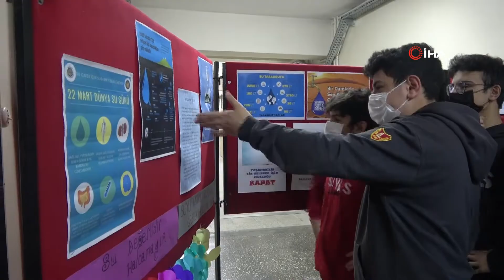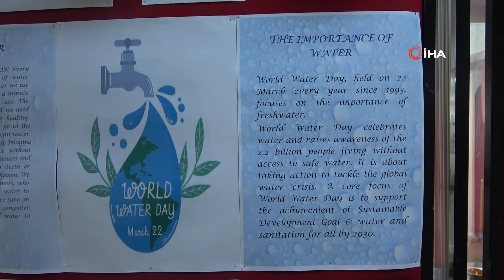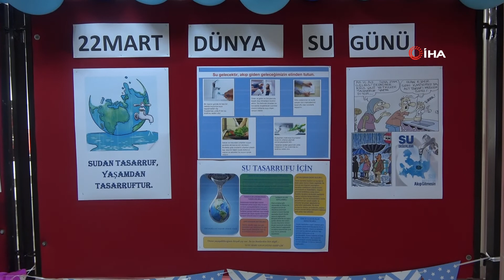4 Ülke Tek Amaç: Su Hayattır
Sivas Lisesi toplamda 4 ülkenin katılım sağladığı "Su Hayattır-Water is Life’’ Etwinning projesi kapsamında Dünya Su Günü’nü kutladı.
Ülke çapında ve dünya genelinde su kaynaklarının verimli kullanılması her geçen gün daha da önemli hale geliyor. Dünya nüfusu her geçen gün artarken tatlı su kaynakları daha fazla kirleniyor ve hızla tükeniyor. Türkiye, Romanya, Gürcistan ve Yunanistan’dan farklı liselerin katılımıyla hayata geçirilen "Su hayattır - Water is life" projesi ile suyun Türkiye’de ve dünyada doğru kullanımına dikkat çekilerek bu konuda duyarlı bireylerin topluma kazandırılması hedefleniyor. Projenin yürütülme sürecinde ortak dil olarak İngilizce kullanılması ile farklı ülke ve kültürdeki hedef kitlelerin ortak paydada buluşturulması düşünülüyor.
Amaç farkındalık oluşturmak
Sivas Lisesi İngilizce öğretmeni Sibel Doğruyol, bilinçli su tüketimine dikkat çekerek, “Su hayattır, Water is Life, E-twinning projesini yürütüyoruz. Proje kapsamında çok farklı faaliyetlerimiz var. Bunlardan bir tanesi de dünya su gününü kutlamaktı. Tüm dünyayla beraber okulumuzla da dünya su gününü kutluyoruz. Amacımız tüketicileri bilinçli su tüketimi yapmaları hakkında bilinçlendirmek ve bu konuda farkındalık oluşturmak. E-twinning’in projesi tüm okullarla birlikte online olarak gerçekleştiriliyor. Genellikle faaliyetlerimizi pike araçlarını kullanarak yapıyoruz. Öğrenciler iş birlikçi hareket ederek ortak ürünler ortaya çıkarmaya çalışıyorlar. Bu ay ki projelerinin kapsamında farklı milliyetlerden çocuklar bir araya gelerek farklı ürünler ortaya çıkartacaklar. Mesela bir şarkı yazabilirler veya bir akrostiş çalışmaları yapabilirler, ya da suyla alakalı bir resim yapabilirler. Buradaki özellik farklı milletlerde ki çocukların bir araya gelip hem İngilizce dil bilgilerini geliştirebilirler hem de daha girişken kendilerini ifade edebilen öğrencileri hedef alıyoruz” ifadelerinde bulundu.
Bu problem tüm dünyayı ilgilendiriyor
Sivas Lisesi 10 sınıf öğrencisi Abdulsamet Kolcu ise açıklamasında “ Projemizin asıl amacı insanları su konusunda bilinçlendirmek. Bu konuda okulumuz katkı sağladığı için çok mutluyum. Su hayattır bu herkesin bilmesi gereken bir şey. Birkaç ülkenden yabancı ortaklarla bu projeyi yürütüyoruz. Çünkü bu ne Sivas’ın ne Türkiye’nin nede bu okulun bir problemi, bu tüm dünyanın bir problemi olduğu için her okuldan bir temsilciyle bu projeyi yürütüyoruz” dedi.